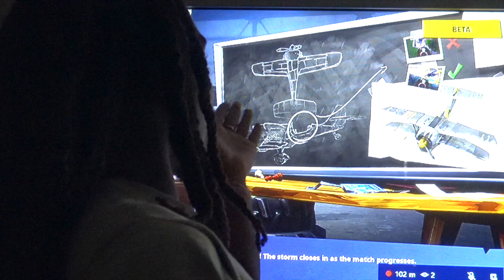FORTNITE (SQUAD PART THREE)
FOLLOW:  GIRLTHATSCJ

WARNING! LIKE R DON'T LIKE AT ALL !

MORE SONGS AND FUNNY VIDEOS MADE!!!

LIKE mY SHOwS .. NEVER DIsLIKE :P